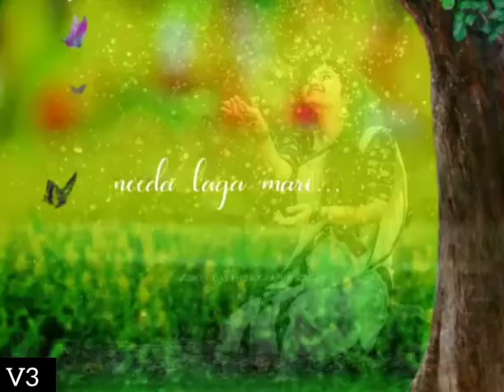Ninna Leni Oo Snehamedho Needa Lega Mare Song Whatsapp Status